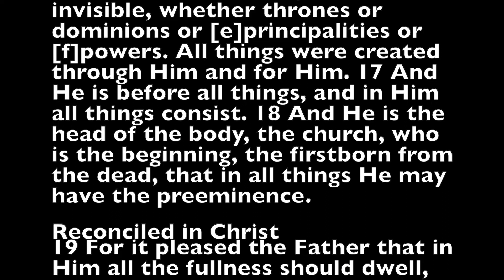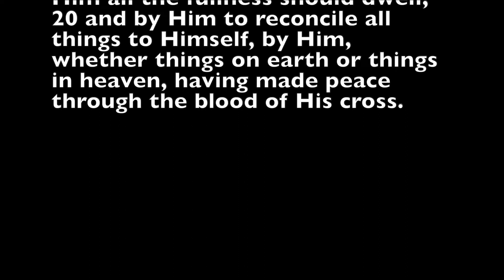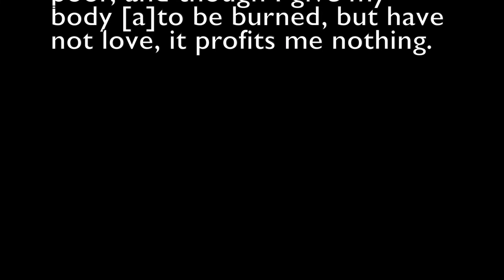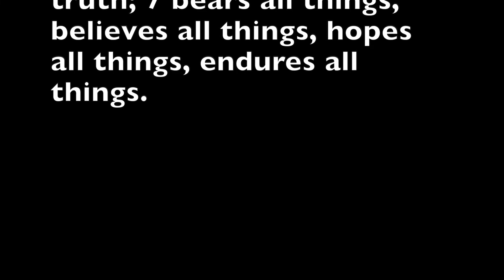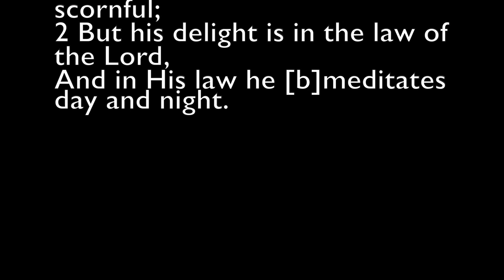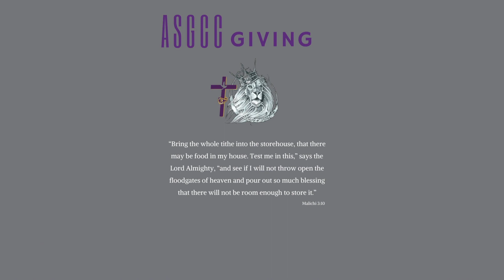Lack of Love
1 John 4:7-8 ESV
Beloved, let us love one another, for love is from God, and whoever loves has been born of God and knows God. Anyone who does not love does not know God, because God is love.

Colossians 3:14
And above all these put on love, which binds everything together in perfect harmony.

“Sin will be rampant everywhere, and the love of many will grow cold.”

In Paul’s letter to the Colossians, Paul celebrates the new life believers have in Christ, and he challenges believers to live according to that newness of life, especially encouraging them to “put on love” (Colossians 3:14).